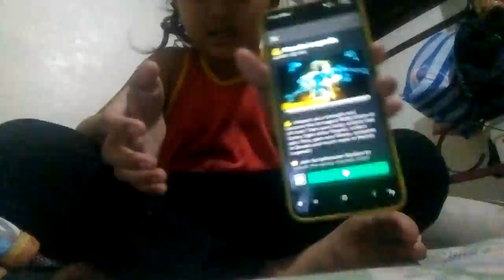Ninja legends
Guys comment sown below